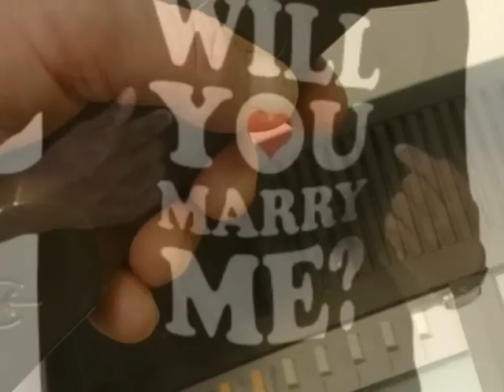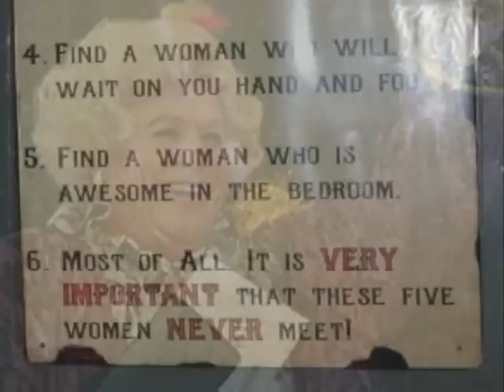1990 - Reddik - Flettfrid Andresen - Molde.